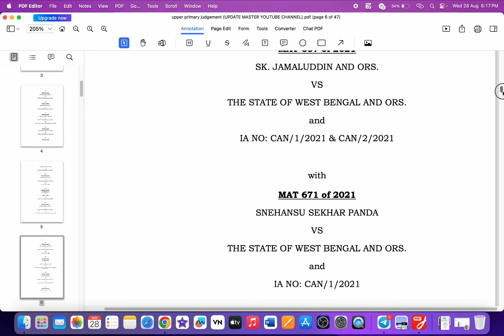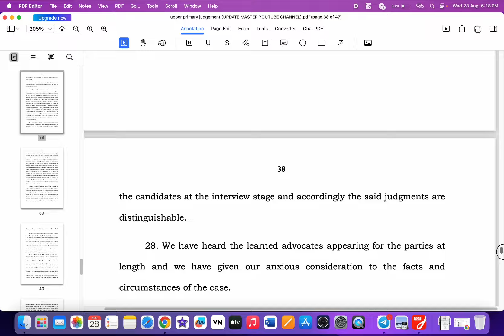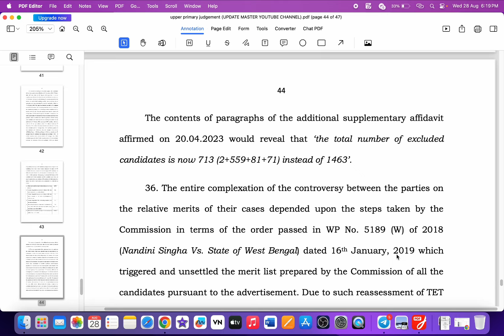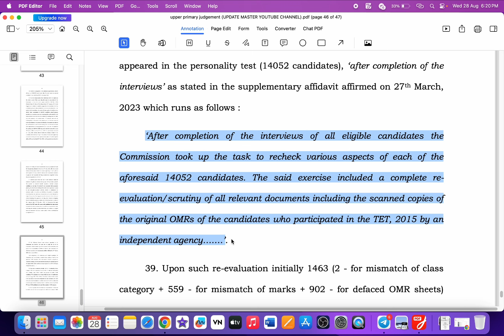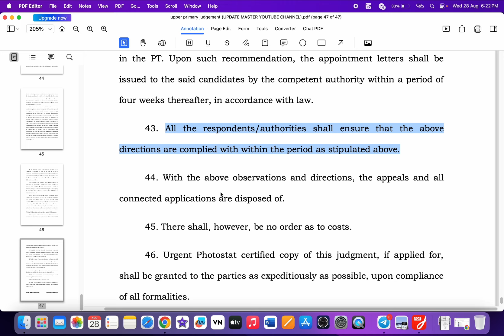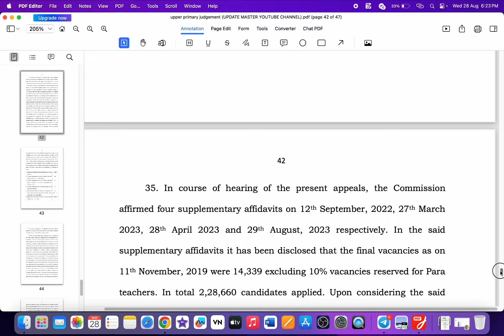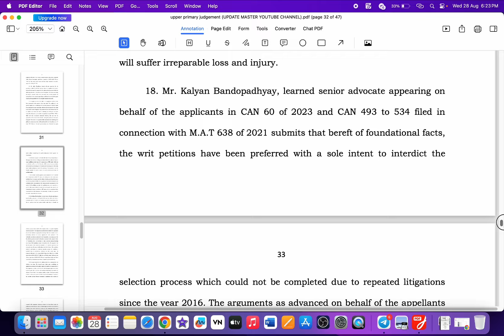Upper Primary case update with order copy | আপার প্রাইমারি মামলার অর্ডার কপি সহ বিস্তারিত আপডেট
Primary case update with division bench order copy | আপার প্রাইমারি নিয়োগের অর্ডার কপি সহ বিস্তারিত

অনলাইন শপিং এর deal আপডেট পেতে এখুনি Join করুন.

Primary TET এর প্রস্তুতির জন্য এটা কিনতে পারেন... 👇 👇

@ updatemaster4

FOLLOW US ON X
@ updatemaster4

Academic case
Primary recruitment
TET recruitment
tet recruitment
Primary recruitment
wbtet recruitment

Primary scam
Primary recruitment
WB primary tet news update
tet recruitment
2014 primary tet update news
32000 primary teacher case update today
primary tet
Update Master
16500 primary teacher recruitment case...
2022 tet pass interview date
3929 primary tet news today
primary update
tet 2022 interview date
20 22 case update today
3929 case update